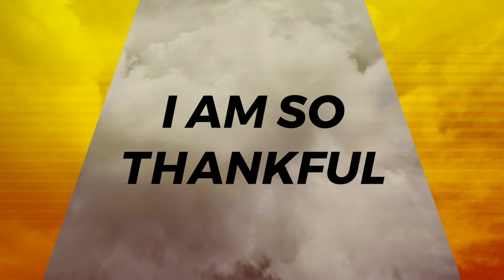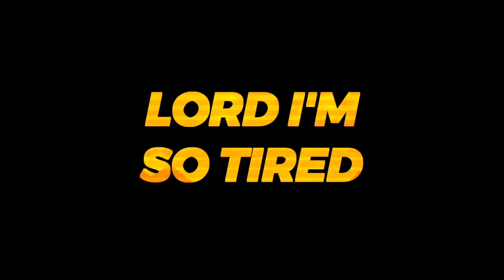Chris McQuistion - "This Is My Prayer" [Official Lyric Video]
This Is My Prayer
Written: Chris McQuistion and Daniel Doss
Produced: Jonathan Jackson
Mixed and Mastered: Joshua Frerichs
Video Production: Matt Crosson

This is my prayer my Prayer
Whoa Whoa

I don’t want to give up hope
You never gave up on me
Don’t wanna let life pass by
Your love has set me free

everyday and everywhere
That you find in me a melody

Lord I’m so tired of waiting
Wanna see you face to face
Let your glory fill the heavens and the earth

Whoa Whoa

I’m not here to just make noise
You made us for much more
Let every breath I breathe
Pour out and Praise You Lord

Whoa Whoa

You hear my prayer
I am so thankful
Lord Above All

I wanna see you face to face